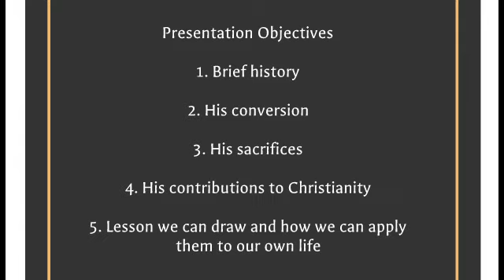Reformation 10: The French Reformation (John Calvin) by Pst. Isizah Dickson